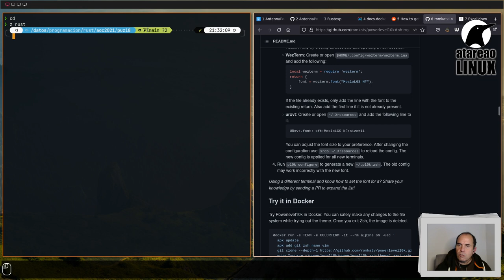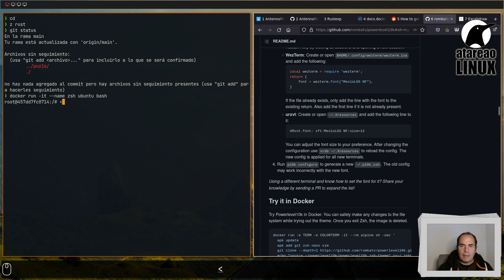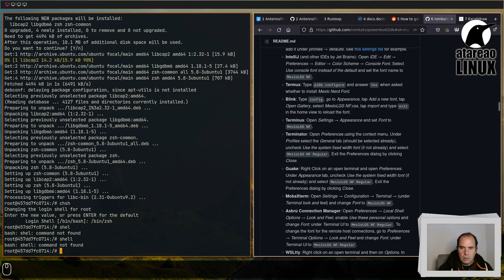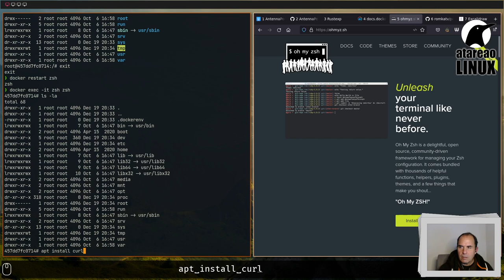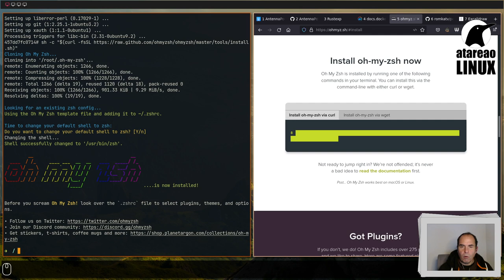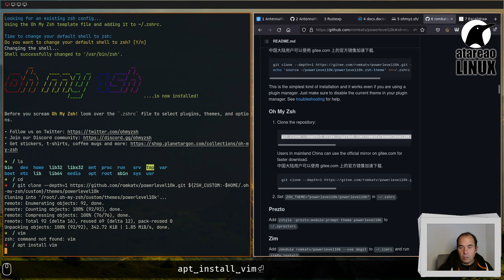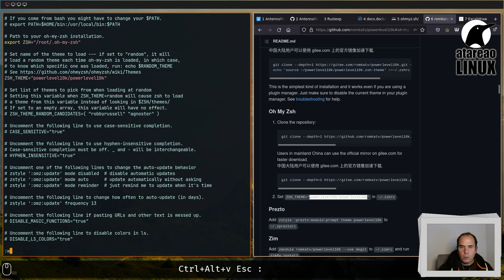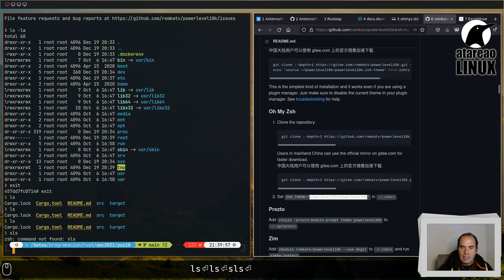Toda la información en el prompt con PowerLevel10k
Un fantástico tema para zsh y Oh My ZSH donde puedes exprimir al máximo el prompt, mostrándote toda la información que necesitas para que sea mucho mas sencillo, práctico y comódo trabjar con la terminal...
Y bonito, porque no decirlo tambióen.